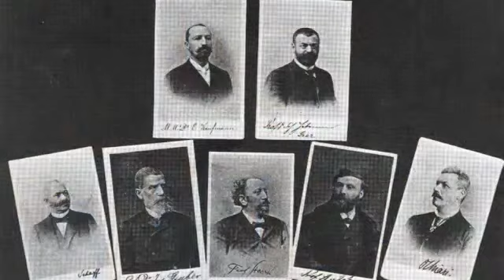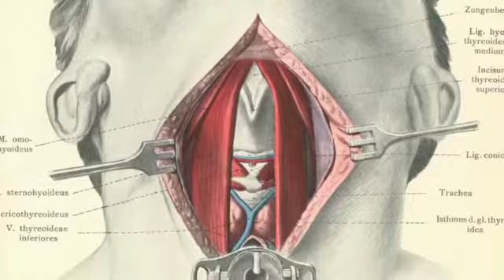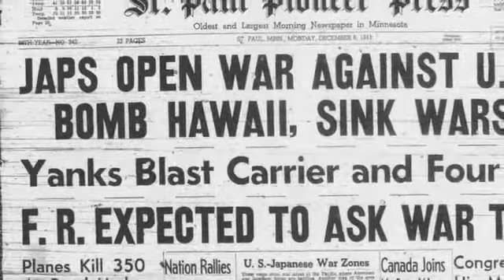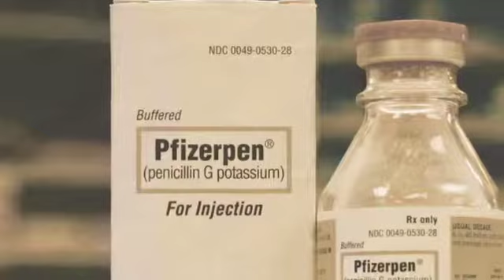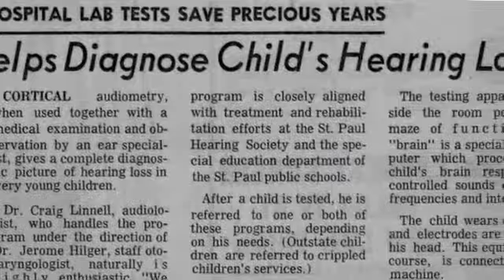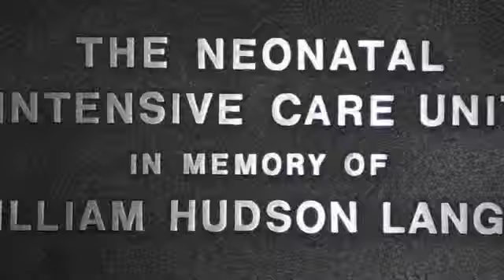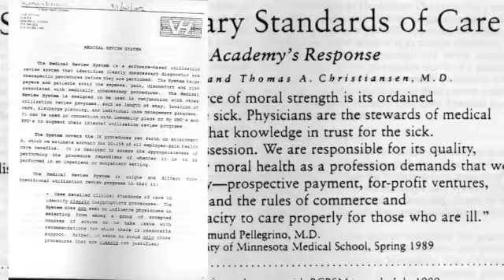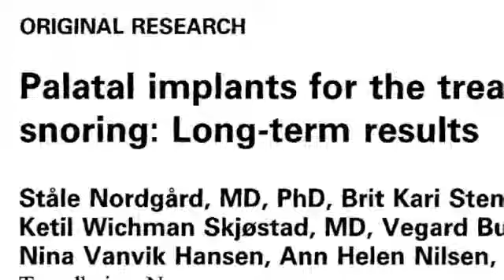Midwest ENT Specialists - A Century of Care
Founded in 1912 Midwest Ear, Nose and Throat Specialists is proudly celebrating 100 years of serving our community. To learn more about our first 100 years please feel free to continue reading below. We have so valued the privilege of caring for the members of our community and look forward to another 100 years of service.